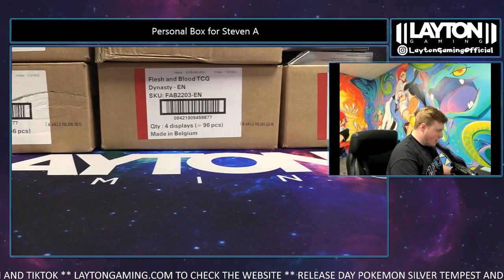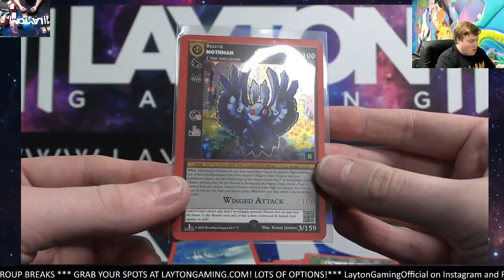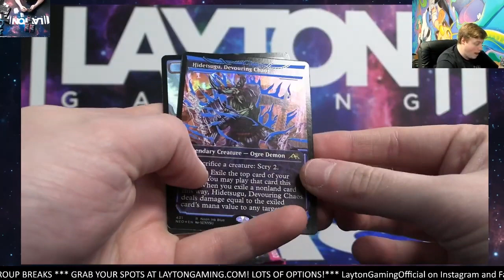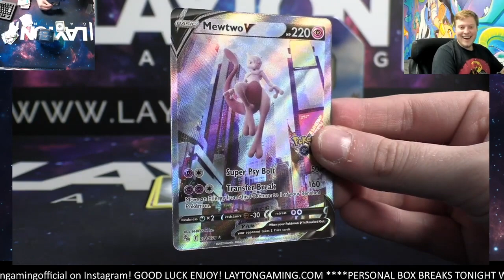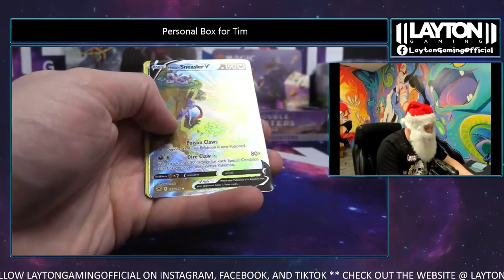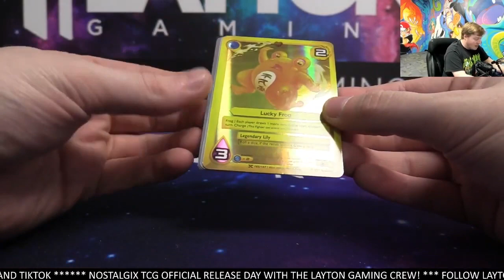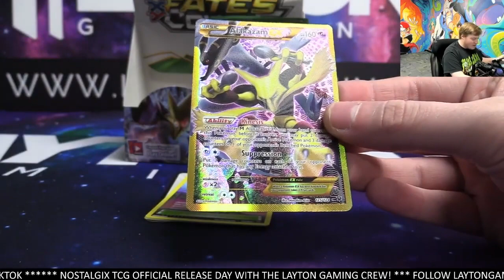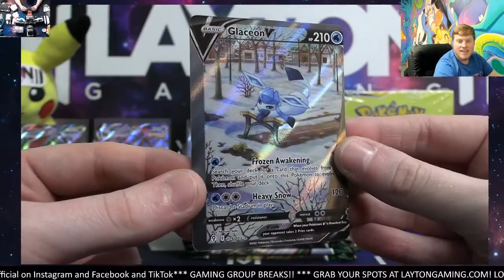2022 Layton Gaming Highlight Montage! BIG BOOMS!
A special thanks to everyone who supported in 2022!